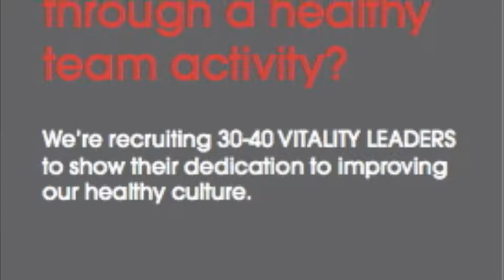Vitality Teams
Working a second time with corporate leaders at Magna Steyr to build environments (gym/juice bar/healthy canteen/library) of wellness at work and pulling it together in a two-day interactive experience with 400 managers to implement new mini-practices.